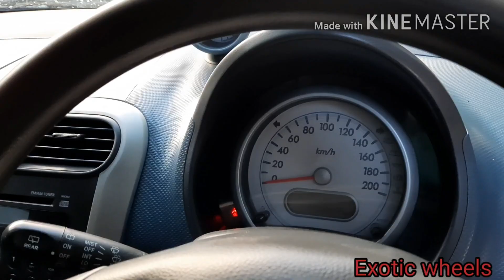Swift dzire and Ritz zxi details and reviews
Used car
# second hand car
# Dzire